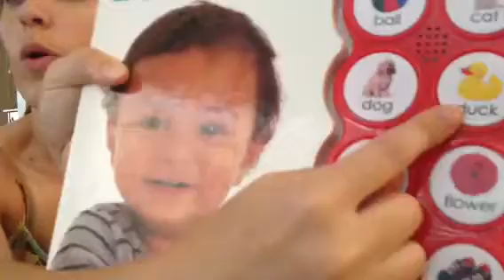Reading his book